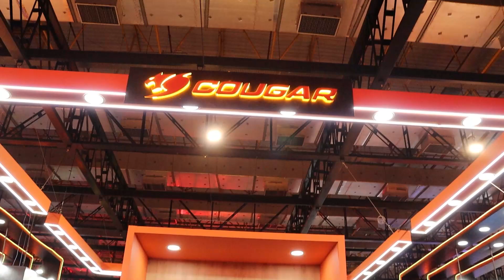Os Papa Famoso "Pré estreia Arca de Noé - O filme" - Entrevista com Débora Nascimento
Neste vídeo, vocês acompanham tudo que rolou na noite de pré estreia de "Arca de Noé - O filme" em SP e uma entrevista exclusiva com a Atriz, Débora Nascimento!!!